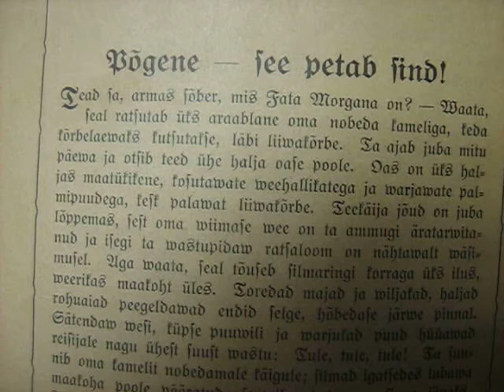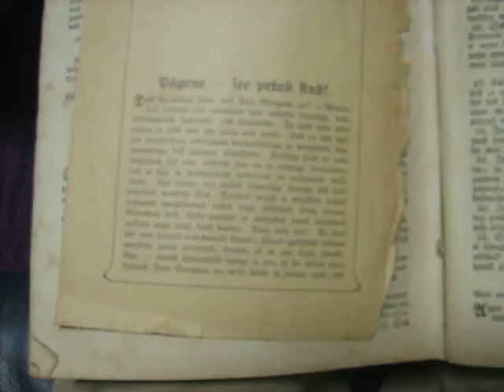MVI 0092 Nature and Life, Open Source Human clips .:.